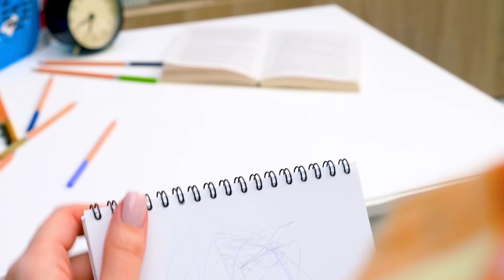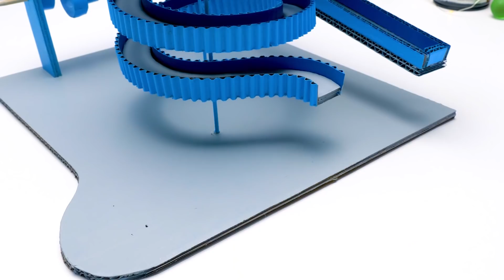Among Us Pista fai da te per Biglie Realizzata col Cartone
Ciao ragazzi! Oggi daremo vita a una fantasia di Sam e realizzeremo un’incredibile pista per le biglie in cartone, e sarà basata sul gioco Among Us! Sì, sarà una vera stazione spaziale! I personaggi del gioco vivono su una stazione spaziale come questa. E voi questo gioco lo conoscete?

Ci serviranno cartone, filo metallico, colla a caldo, un taglierino e dei bastoncini di legno. Questa creazione è semplice, ma anche molto interessante e divertente! Lo scivolo sarà composto da molti pezzi di cartone e ci saranno diverse parti. I dettagli saranno dipinti di un bel blu spaziale! Ogni parte avrà un ostacolo. Ci sono un meccanismo di sollevamento, uno scivolo a spirale e un percorso a più curve. Alle biglie spetta una grande avventura!

La pista avrà un meccanismo nascosto grazie al quale si muoverà! E poi la decoreremo nello stile di Among Us. E sembrerà una vera stazione spaziale!